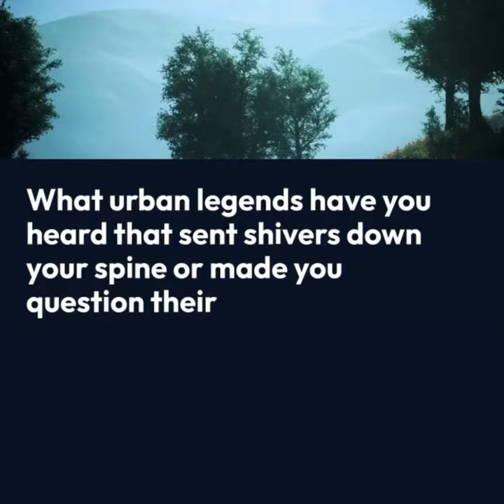Trailer - The Mystique of Urban Legends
The Mystique of Urban Legends: Origins, Evolution, and Cultural Impact

Urban legends are a fascinating and often chilling part of our modern folklore, offering a glimpse into the fears, hopes, and moral fabric of society. These stories, which blend the mundane with the supernatural or the bizarre, are compelling in their ability to spread and evolve. This essay will delve into the origins of urban legends, their evolution, and their cultural impact, providing a comprehensive look at why these tales continue to captivate us.

Origins of Urban Legends
Urban legends often start from a kernel of truth, exaggerated into gripping narratives. Unlike ancient myths, they are rooted in contemporary urban life. A classic example is "The Hook," where a couple hears of an escaped murderer while parked at a lovers' lane, only to later find a hook on their car door—a story encapsulating urban fears and vulnerability.

Evolution of Urban Legends
These tales evolve with cultural and technological changes. The internet has transformed how urban legends spread, with stories like "Slender Man" originating online and rapidly gaining a following. The Slender Man legend even led to real-life violence, showcasing the powerful influence of digital-age urban legends.

Cultural Impact of Urban Legends
Urban legends serve as cautionary tales, social bonding tools, and reflections of societal issues. They teach moral lessons, such as the dangers of picking up strangers in "The Vanishing Hitchhiker," and address contemporary anxieties, like the fear of poisoned Halloween candy.

Legends like the "Blue Whale Challenge" highlight how narratives can shape public perception and policy, sometimes causing panic despite a lack of evidence.

Urban legends are more than just eerie stories; they are a window into the collective psyche of society. Their enduring appeal lies in their ability to adapt and resonate with modern audiences. As long as there are mysteries and the human imagination, urban legends will continue to thrive and evolve.

What urban legends have you heard that sent shivers down your spine or made you question their truth? Share your favorite urban legends or any experiences you've had with these stories in the comments below. Your engagement helps us bring more fascinating stories to life!

Share your favorite urban legends or any experiences you've had with these stories in the comments below. Your engagement helps us bring more fascinating stories to life!